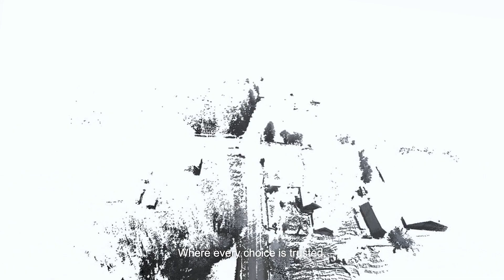Zenseact – A safe space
Humans and self-driving cars both have a need for safe spaces, even if they might seem worlds apart. One is rooted in emotional well-being, the other in computational safety.

But if we dig deeper, there are similiarities. Just as humans need psychological safety to thrive and grow, self-driving cars need physical safety to operate efficiently and serve their purpose.

The core principle is the same: a safe environment fosters better performance, whether it’s a human achieving personal milestones, a car safely reaching its destination – or a software company revolutionizing mobility.